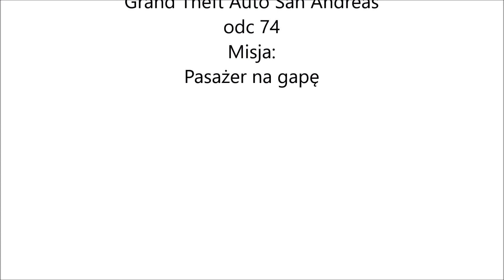Pasażer na gapę GTA SA odc 74